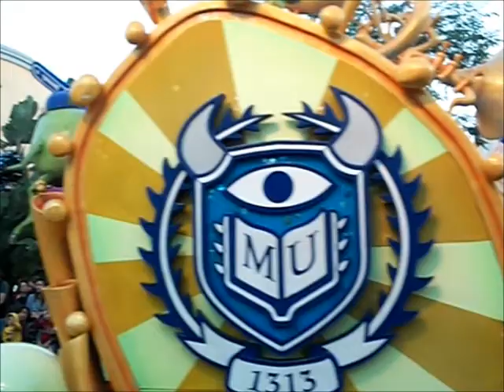Pixar Play Parade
The Pixar Play Parade at Disney's California Adventure Park